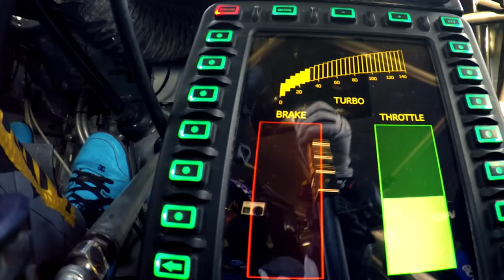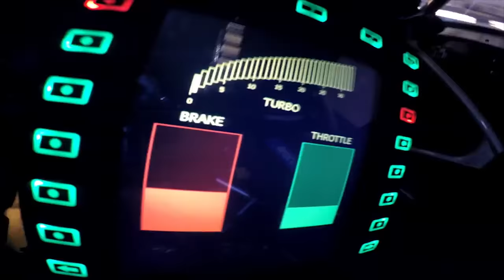Alan Walker - World Of Walker (Ken Block in Dubai)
Hello, friends in this video we bring you to the powerful KEN BLOCK rolling through the streets of one of the most exotic cities in the world.